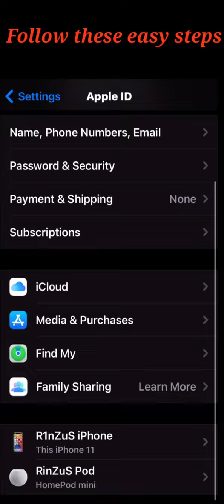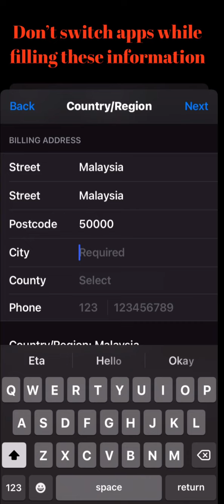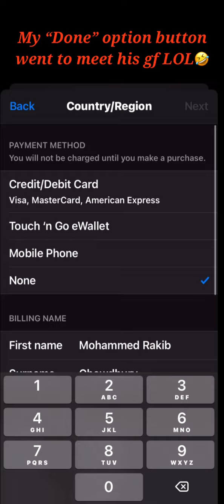How to download Sausage Man on ios?